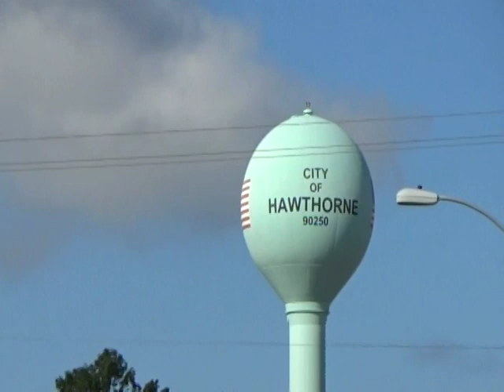Construction Site in Hawthorne Ca.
Old Police Station was torn down to make way for two hotels